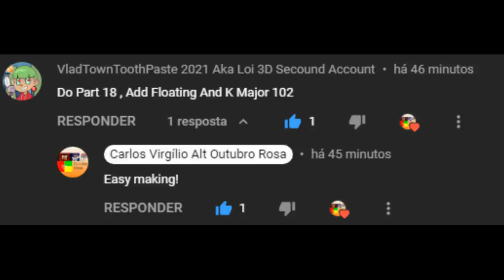Church Bell Ringing Effects - Part 18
360 Effects. is 36%.

0:00 Name of Requester
0:05 Effects

Created with AVS Video Editor 9.5.1 and Audacity 3.0.5.